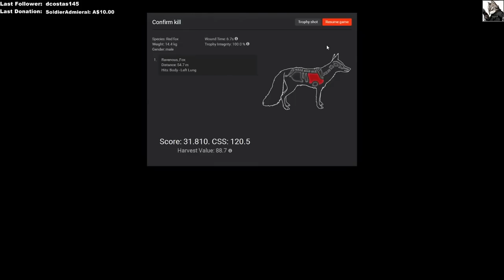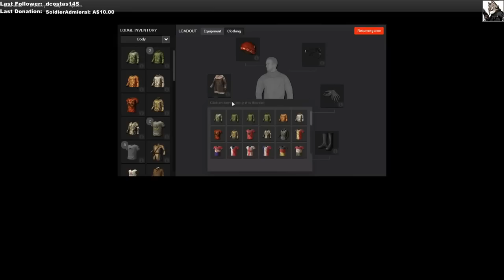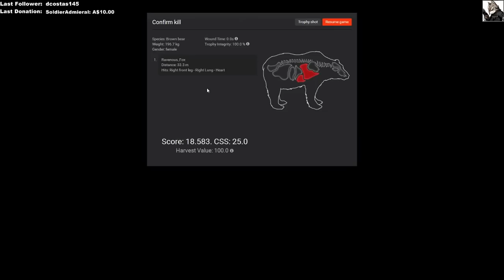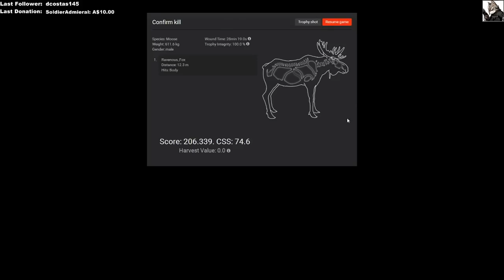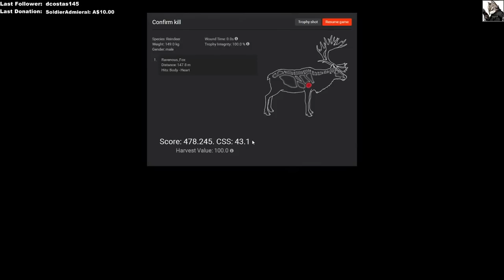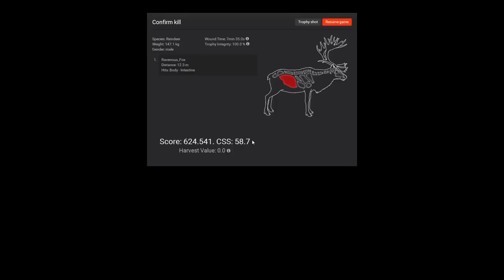TheHunter - Hunting in Hemmeldal Hightlights!